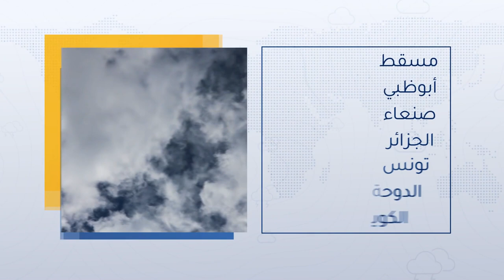طقس العرب - السعودية | النشرة الجوية الرئيسية | الاربعاء 26-5-2021